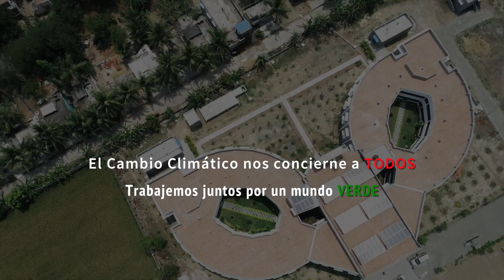Amala Annai High School - Mambakkam - Sur de la India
Primera escuela rural en el estado de Tamil Nadu en haber obtenido el certificado « Platinum » del Indian Green Building Council